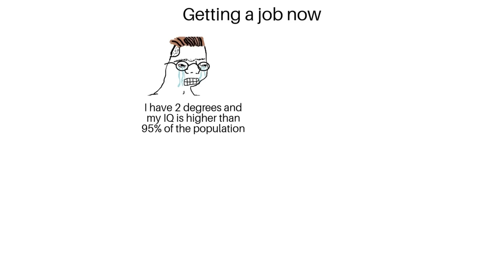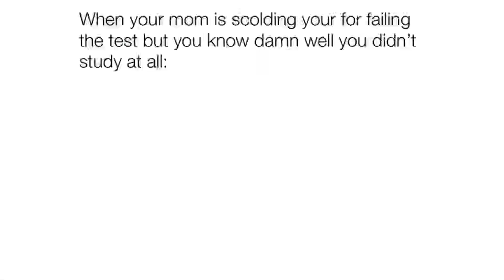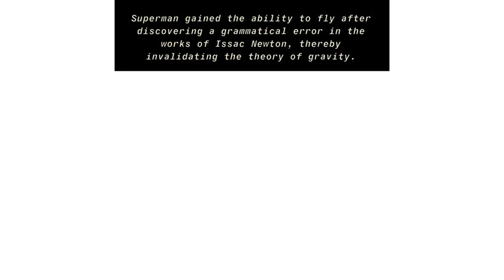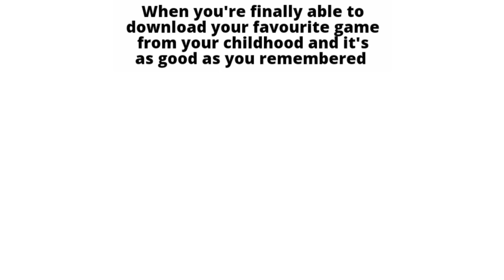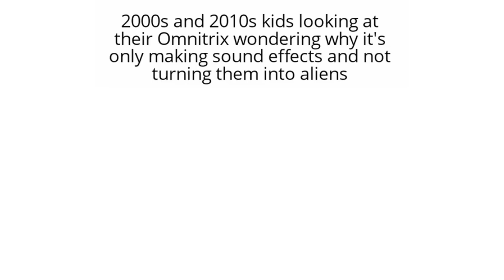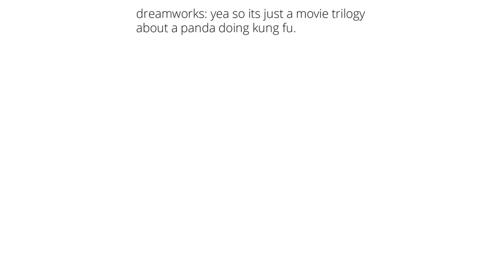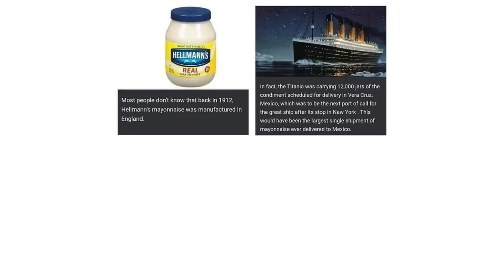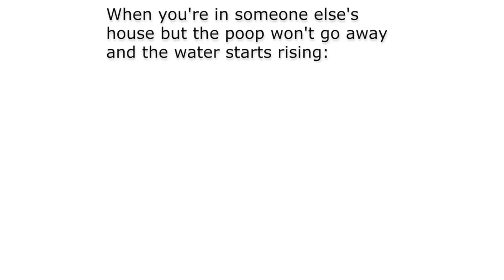Daily Juicy Memes 1061